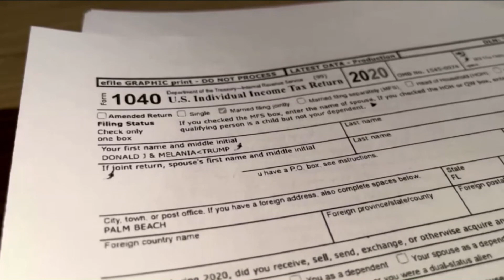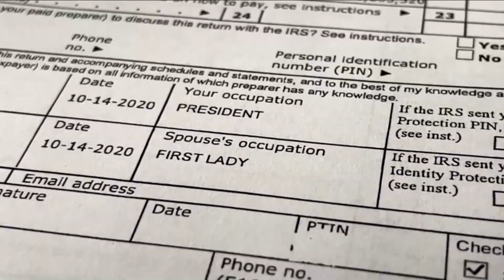Se volvieron públicas las declaraciones de impuestos del expresidente Donald Trump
🇺🇸 Pese a los múltiples intentos del expresidente de ocultar sus movimientos, fue un Comité de la Cámara de Representantes el encargado de filtrar las declaraciones de impuestos de Donald Trump.